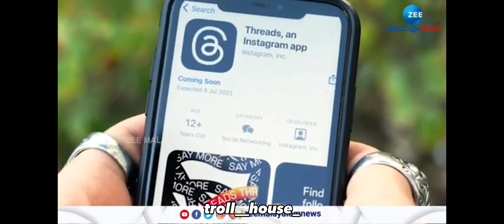സുക്കറണ്ണന്റെ പുതിയ ഐറ്റം😹ത്രെഡ് | thread | troll video | troll house